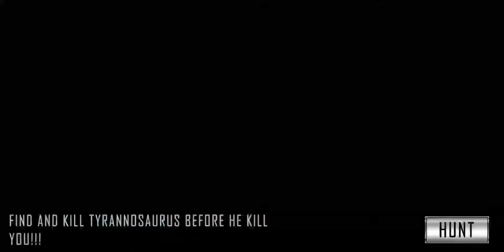공룡 전투 공룡게임 dinosaur dinosaurs dinosaursfighting dino 다이노스